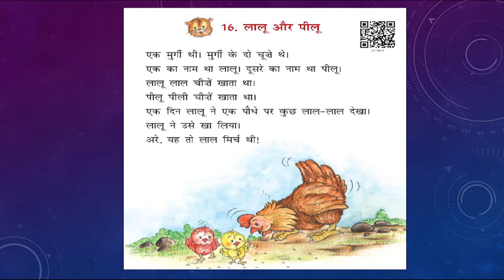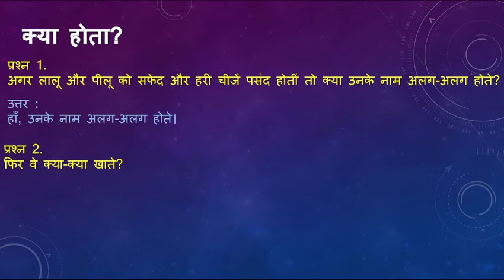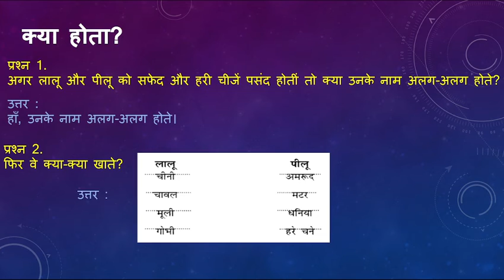कक्षा 1, अध्याय 16 ,लालू और पीलू , हिंदी व्याख्या , अभ्यास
यदि आप कक्षा 1 अध्याय 16 ,लालू और पीलू  के पाठ ४  हिंदी व्याख्या, की तलाश में हैं, तो

फिर यह वीडियो वही है जिसकी आपको तलाश थी।
इस वीडियो में सभी महत्वपूर्ण बिंदुओं की व्याख्या के साथ अध्याय का बहुत विस्तृत विवरण दिया गया है।

यदि आप परीक्षा से पहले अध्याय को संशोधित करना चाहते हैं तो यह वीडियो भी सही है।

अगर इस वीडियो ने आपकी मदद की है, तो कृपया लाइक बटन दबाएं
आशा है कि मैं आपको अगले वीडियो में वापस देखूंगा,